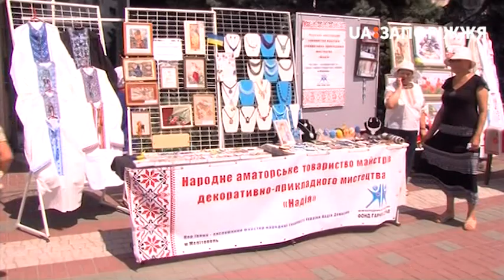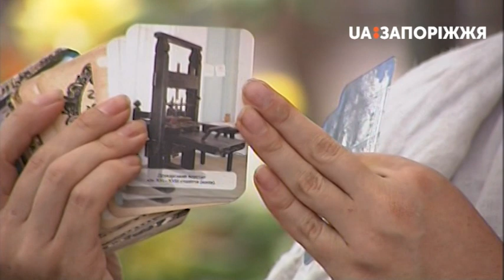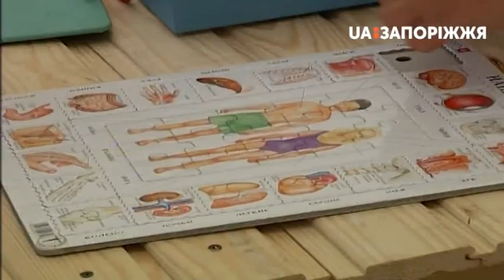Трансляція з мандрівного фестивалю "З Країни в Україну", м.Мелітополь!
Наші ведучі поспілкувалися з організаторами та учасниками фестивалю і показували найяскравіші події з багатьох його майданчиків.